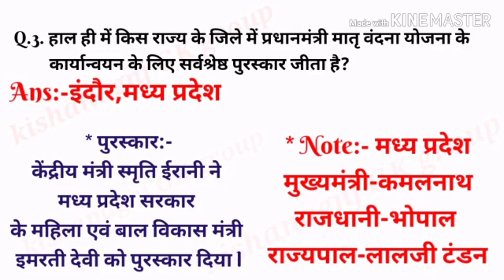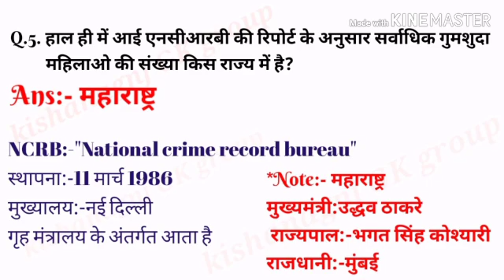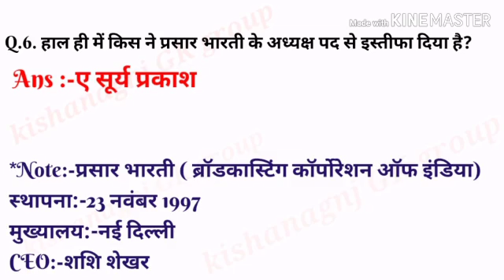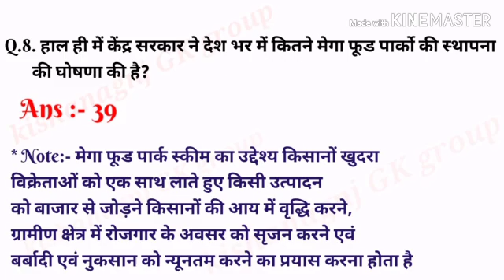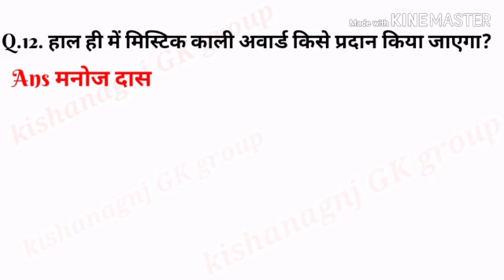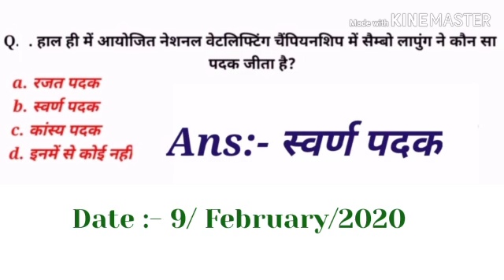10 February 2020